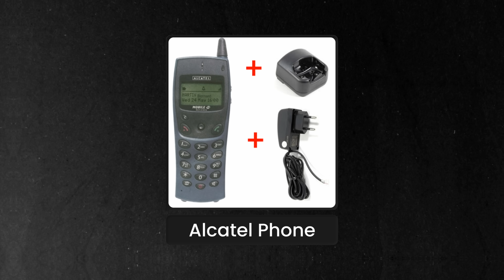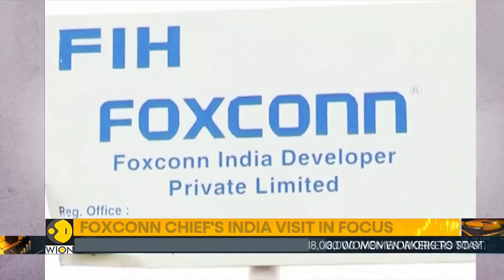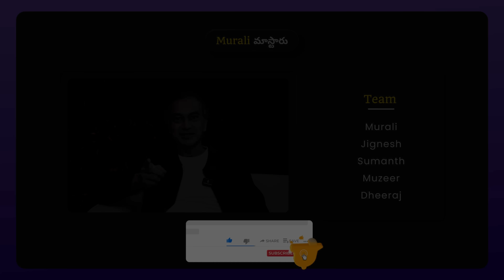Cycle to Rolls-Royce | Y Guruswamy Naidu | Celkon | Electronics Manufacturing in AP & TG | HRS 8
In this episode, we're thrilled to host Mr. Guruswamy Naidu, a serial entrepreneur and the visionary founder of a business empire.

As the force behind prominent businesses like Celkon Mobiles, Connekt and Celekt Mobiles Retail Chain, Mr. Guru has been instrumental in shaping India's mobile phone market. We explore his remarkable journey from selling HMT watches in 90’s to BSNL distribution in early 2000’s, to manufacturing mobile phones, while discussing how India is emerging as a strong electronics manufacturing nation.

With many stories and twists along the way, this conversation is not one to miss. So, what are you waiting for?

Dim the lights, grab your popcorn, and tune in to this captivating one-hour podcast.

⏰ Timecodes ⏰
00:00 Teaser
01:37 Introduction
02:15 Celkon Idea
03:29 Operators
06:45 Phones History
09:52 Brand Ambassodors
14:02 Manufacturing
23:20 Back Story
36:30 Big C
43:18 All Other Businesses
53:41 Idea vs Execution
56:35 Foxconn
58:32 Managing Multiple Companies